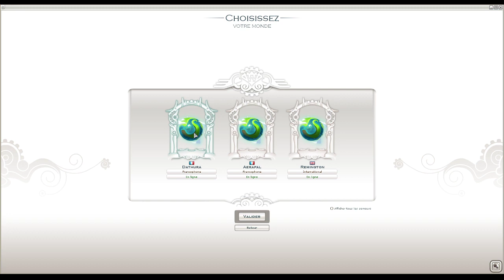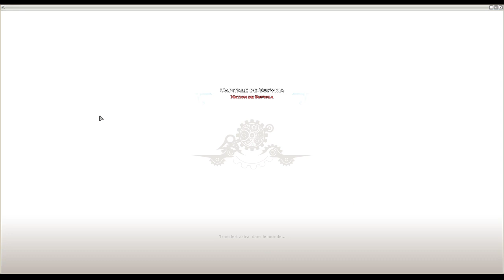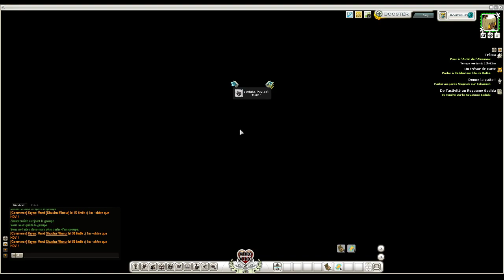COMMENT PASSER DE DOFUS A WAKFU